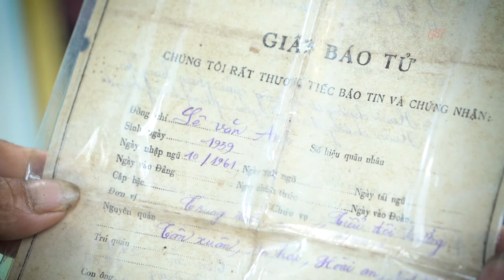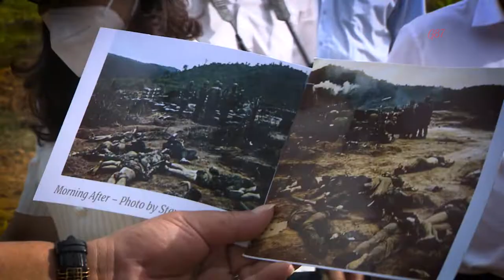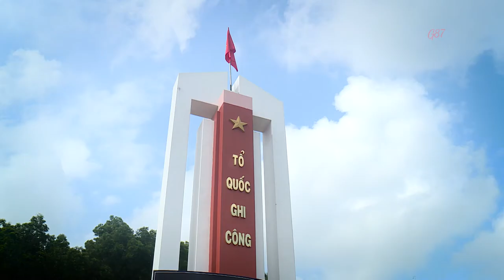Người nằm lại trên đồi Xuân Sơn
Cuộc tập kích đánh cứ điểm pháo binh của Mỹ tại Đổi Xuân Sơn, Hoài Ân, Bình Định diễn ra vào đêm ngày 26/12/2966.
Đơn vị được giao nhiệm vụ là Trung đoàn 22, Sư Đoàn 3 Sao Vàng phối hợp với quân dân huyện Hoài Ân. Trận Xuân Sơn được đánh giá là điển hình về tập kích tiêu diệt gọn tiểu đoàn Mỹ, là trận đánh có giá trị chiến thuật cao, mở ra khả năng cho trung đoàn chủ lực thực hiện rộng rãi hình thức chiến thuật tập kích diệt gọn từng tiểu đoàn Mỹ.

56 năm sau trận đánh tại Đồi Xuân Sơn, phần mộ của hơn 80 liệt sĩ thuộc Sư đoàn 3 vẫn là một câu hỏi lớn với những người còn sống.
Không biết bao nhiêu cuộc tìm kiếm của gia đình các thân nhân liệt sĩ cũng như Bộ chỉ huy quân sự tình Bình Định đã diễn ra, nhưng tất cả như chìm trong vô vọng.
Cựu binh Đặng Hà Thụy đã dành ra nhiều năm trời để nghiên cứu các mảnh dữ kiện về các liệt sĩ tại đồi Xuân Sơn.
Nhờ sự kết nối của những người bạn Việt Nam lẫn nước ngoài, ông Thụy liên hệ được với các cựu binh Mỹ trực tiếp tham chiến ở dồi Xuân Sơn 12/1966. Hàng trăm bức thư, tin nhắn trao đổi đã mang về những thông tin vô cùng quý giá.
Vào ngày 11/3/2022 từ những hố khai quật đầu tiên trên diện tích 1.200m2 đã tìm thấy dấu vết của một ngôi mộ tập thể. Nhiều sinh phẩm như răng, xương, cùng với nhiều di vật tăng võng, dây thắt lưng, dép cao su, lược, bút… đã được tìm thấy.
Tuy nhiên, do nằm dưới đất quá lâu, nên lực lượng quy tập mới chỉ xác định được danh sách khoảng 60 liệt sĩ tại đồi Xuân Sơn, hy sinh vào cuối tháng 12/1966. Trong đó, có 51 liệt sĩ là cán bộ, chiến sĩ của Trung đoàn 22 Sư đoàn 3 Sao Vàng và quân dân địa phương. Một lễ truy điệu trang trọng đã diễn ra trong ngày đón các anh trở về.
Hơn 60 liệt sĩ đã được trở về dù chưa đủ danh tính, nhưng nó cho thấy nỗ lực không mệt mỏi của những người đang sống, những người đang hành động để tìm kiếm các liệt sỹ vẫn còn nằm lại trên đồi Xuân Sơn.